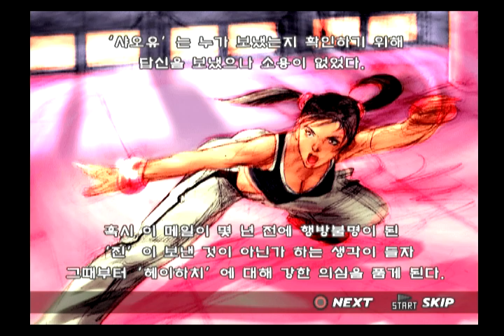PS2 Tekken 4 Ling Xiaoyu Story Mode